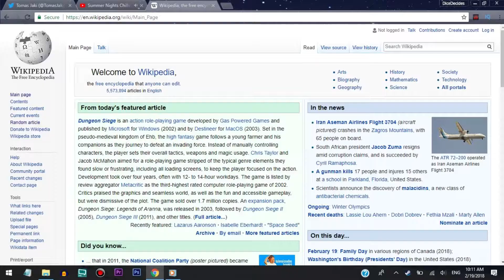Avichai Rontzki // Wiki Random #3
-DiceDecides